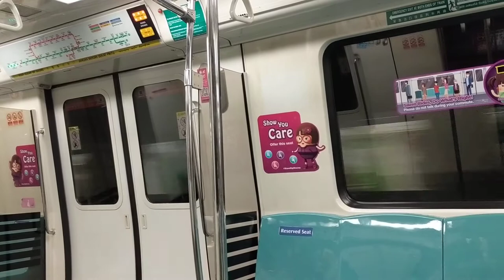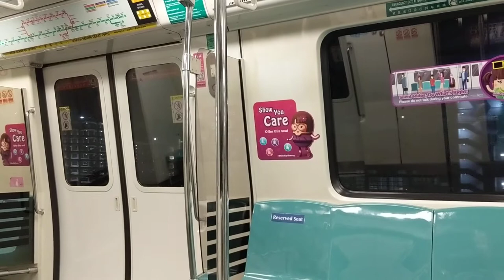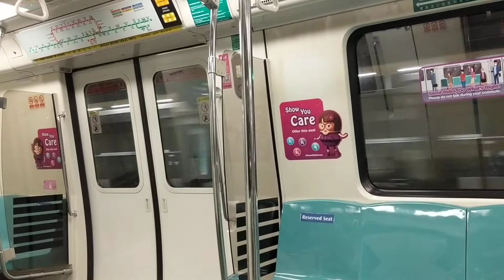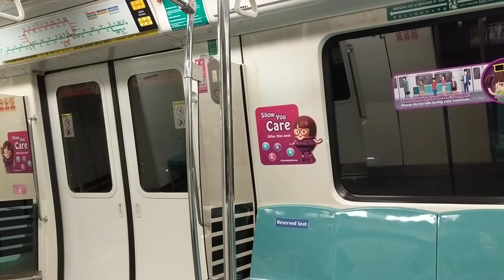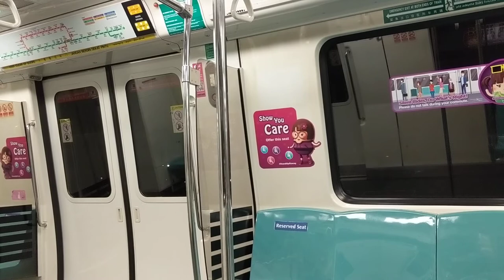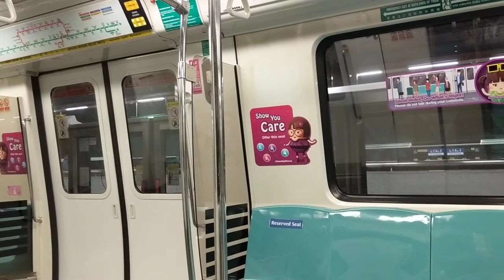SMRT Trains : C751B 335/336 on EWL [ Joo Koon » Tuas Link ]